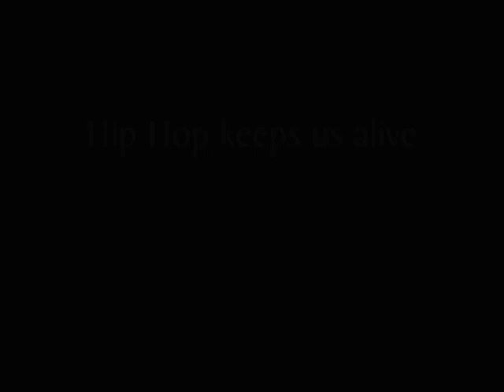"FSK - Freestyles, Spliffs & Kickflips" by Crop of ZDW [official NON HD Video]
Buy Crop's new Mixtape @

I shot this video at a camping trailer park in Bemelen near Maastricht/NL. I was there for holidays with my wife and my kids - we had a really nice time there ;-)

You might think I'm a big Gangster - but I'm definately not! I'm just a fire spittin Rapper!

THE UNDERGROUND SURVIVES

Get your copy of our new LP "ARCHE NOAH" with appearances of Olli Banjo, Antihelden, Lord Lhus and many more on our official store @